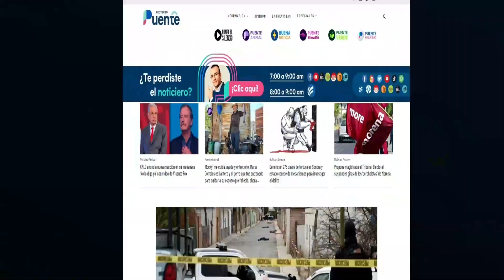Incertidumbre en Nuevo León; puede haber gobernador impuesto con uso de la fuerza: periodista